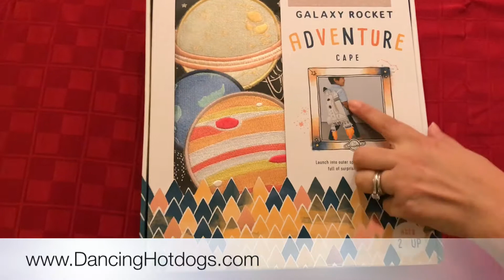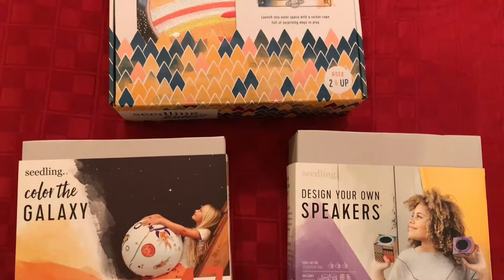2017 @Seedling Gift Ideas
Perfect for Holidays 2017 Divina checks out new Seedling sets for kids and tweens. for more details and giveaway.